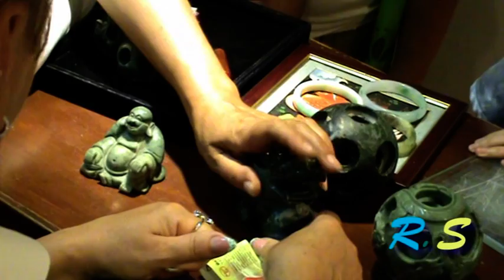Жадный ПиСю : ) Китай